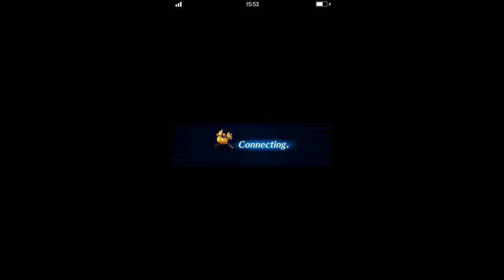Final Fantasy Brave Exvius - INT Colosseum S4 Boss - Sand Worm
Final Fantasy Brave Exvius Intermediate Colosseum S4 Boss - Sand Worm. Prize - Angel Ring. Pretty Epic team means easy Street. Has no resistances but is null to petrify. Enjoy!